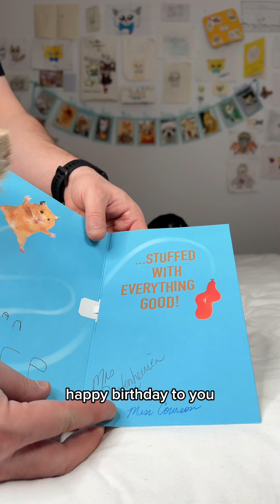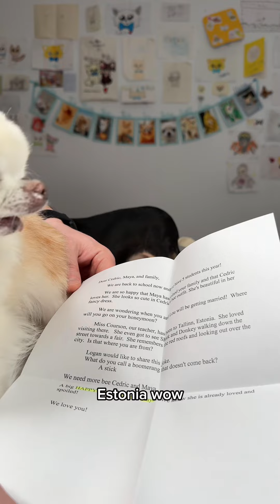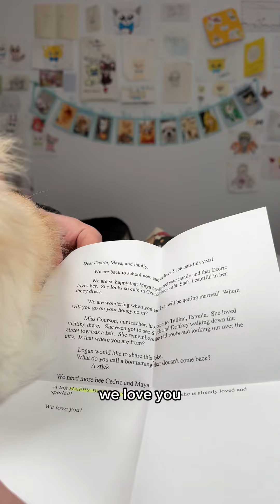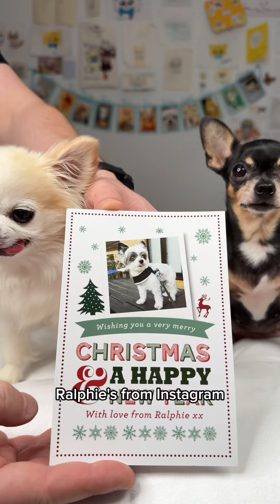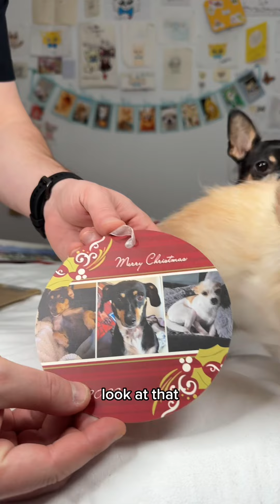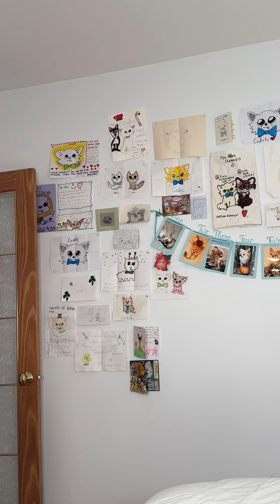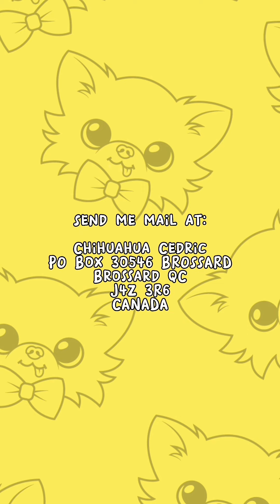Opening our holiday mail and a belated birthday card for Maya ✨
Brossard QC
J4Z 3R6
CANADA